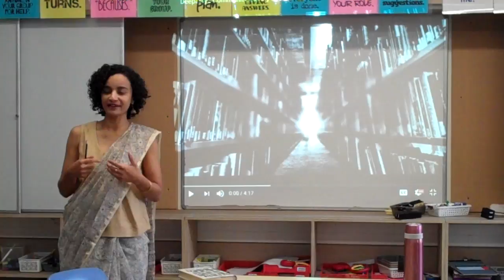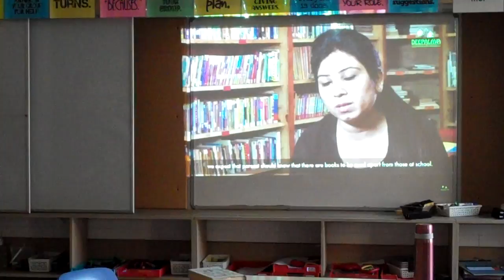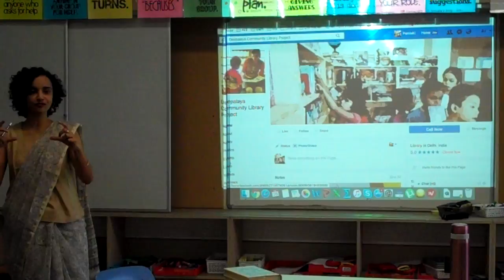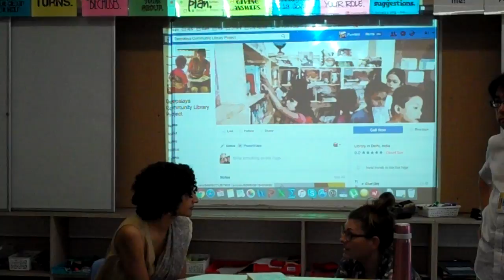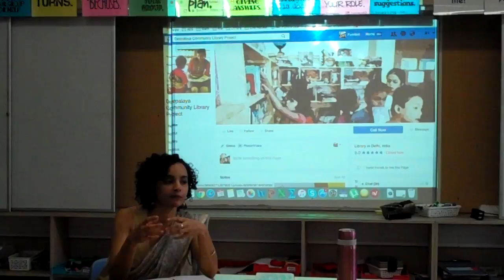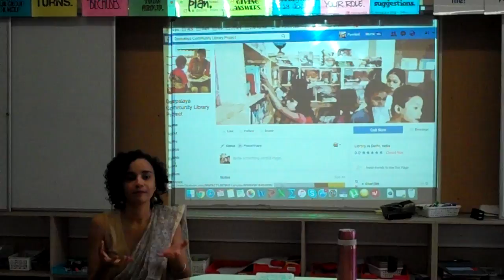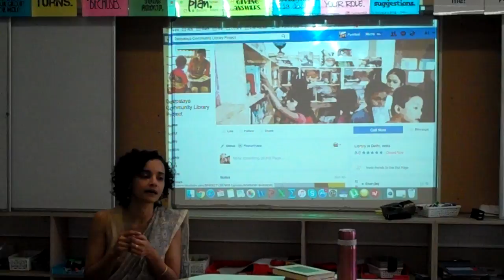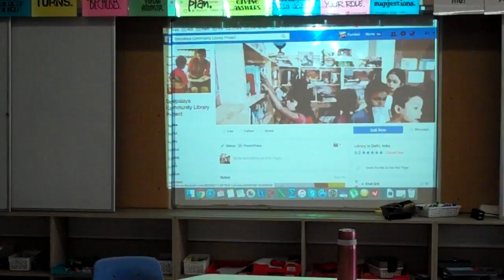Connection Education Waste Caste Reading